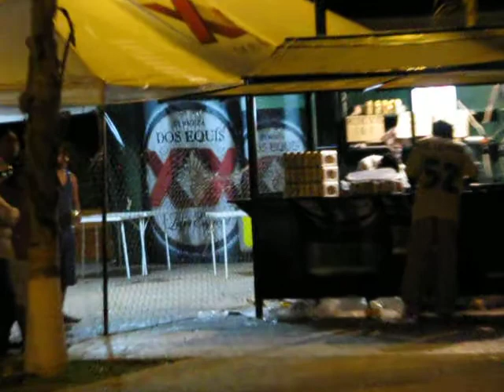Maya Equinox Festival de Musica y Cocina, Chichen Itza, 2011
2011 March 18-21.  Piste Yucatan Mexico. The community organized its first annual spring equinox festival of music, food, artisanry.  At the end the cedar door is from Palenque  Temple of the Sun